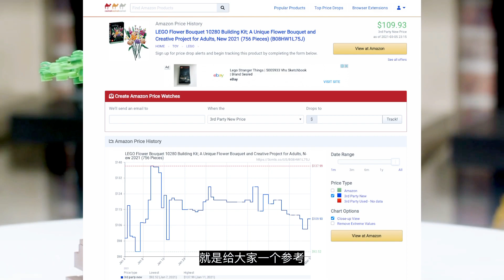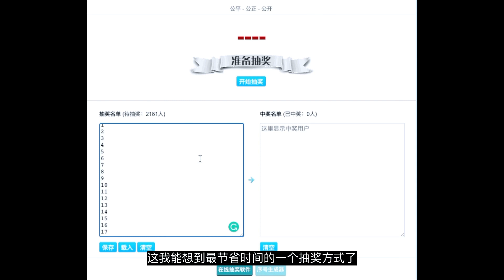乐高花束和盆栽为什么这么火爆？一盘大棋？幸运粉丝公布 | 奥斯丁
乐高2021年的全新子系列Botanical Collection发布了两套装，10280花束和10281盆栽。两个套装目前都是缺货状态。二级市场的价格也是有点炒作嫌疑。
为什么花束和盆栽有这么高的人气，今天我来仔细给你分析一下。
你会入手吗？留言告诉我。

2021年3月末乐高会绝版一批套装
赶紧看看有没有你惦念的，还没有入手的，这两个月可能是最后的入手时间了。
感谢大家从去年到今天的陪伴和鼓励，开年工作有点忙，更新稍微没有之前频率高，之后我会尽量一周一个视频，保持这个频率发新。
看完这个视频有惊喜哦
欢迎各位乐高玩家交流

❗️接下来你要去看的影片❗️

‣‣【2020乐高全系列绝版清单，LEGO玩家必看！】
请放心，本视频内容符合YouTube社区准则，没有任何违反规定的行为。